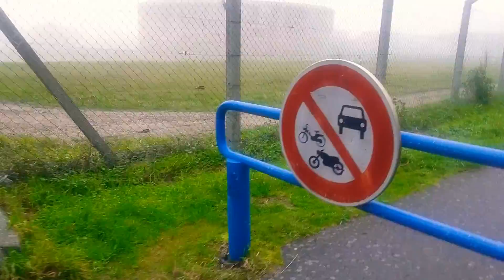first Walk in 2020🎉